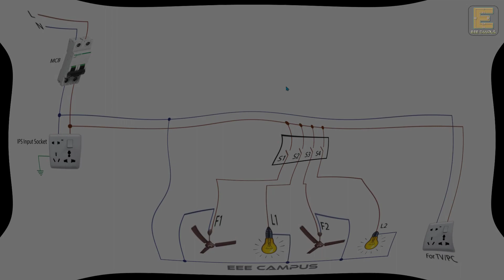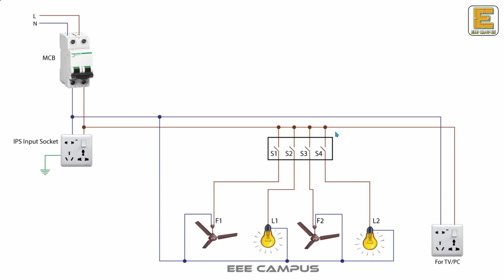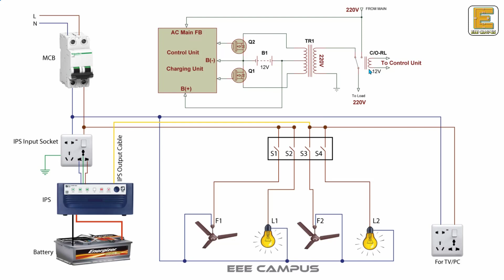How To Connection IPS In Bangla | UPS Installation In Home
Hello, friends
I’m Zahid Rahman it’s an EEE campus presentation. Today I’m show how to connection IPS in bangla. I think it will helpful to clear our concept about IPS connection.

Thanking you.

Credits: think media